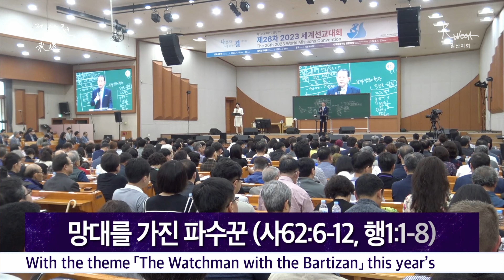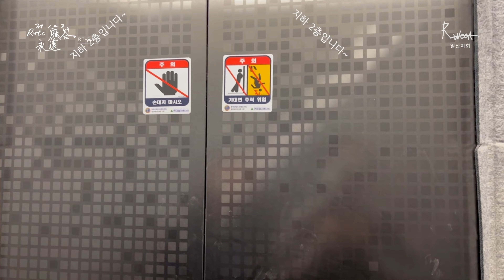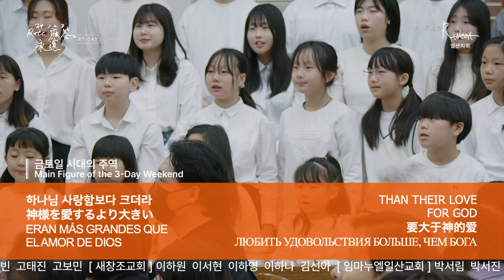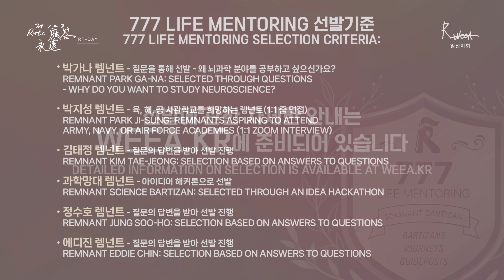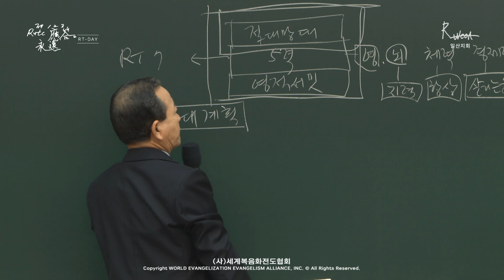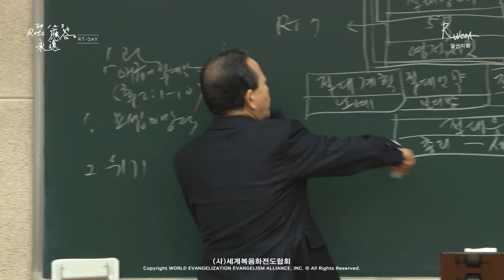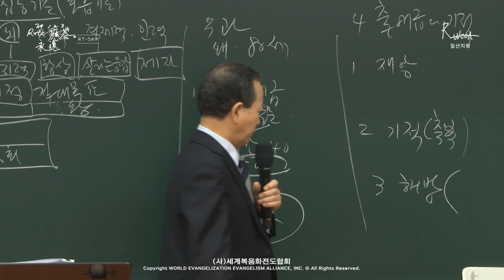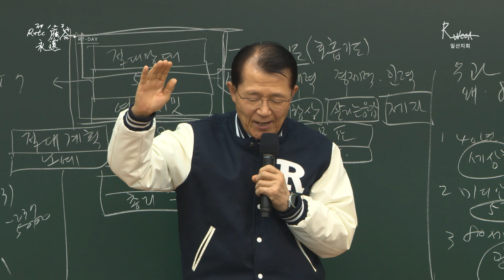[ 4K ] 2024.03.23. 핵심 전체 예배